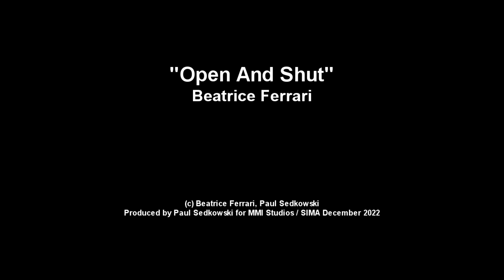Beatrice Ferrari "Open And Shut" v5 LIVE preview